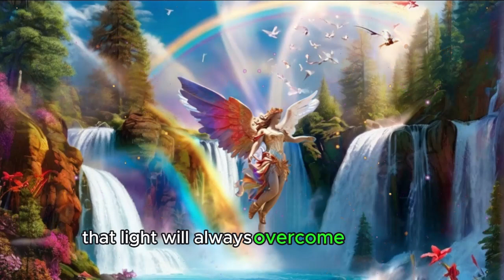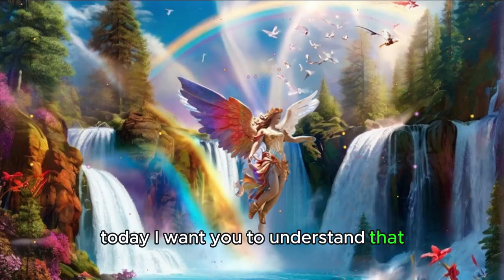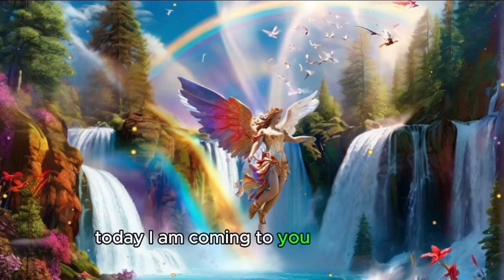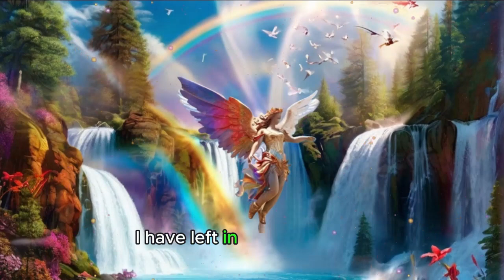Message From The ANGELS 💌 THE HEALING ESSENCE OF ARCHANGEL RAPHAEL REVEALED ✨ [Angel Messages]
MESSAGE FROM THE ANGELS: The Healing Essence of Archangel Raphael Revealed.

In this enlightening revelation, we delve deep into the celestial realms to uncover the sacred wisdom and healing energies of Archangel Raphael, the divine healer. Discover how this benevolent archangel can guide you on a path of physical, emotional, and spiritual healing, bringing comfort, restoration, and renewal to your life.

Explore the sacred teachings and timeless techniques that embody the essence of Archangel Raphael's healing prowess. From gentle guidance to miraculous interventions, learn how to harness the healing light and love of this celestial being to overcome obstacles, alleviate suffering, and restore balance to your being.

Join us as we bask in the radiant glow of Archangel Raphael's divine presence, inviting his healing energy to permeate every aspect of our lives. Whether you're seeking relief from illness, emotional turmoil, or simply yearning for spiritual renewal, the healing essence of Archangel Raphael is here to support and uplift you.

Don't miss out on this life-changing opportunity to experience the miraculous healing power of Archangel Raphael. Tune in now and let the healing journey begin in MESSAGE FROM THE ANGELS: The Healing Essence of Archangel Raphael Revealed. 🕊️💖✨

Our audience keeps searching daily for:

messages angeliques
angel messages
spiritual meaning
spirit guides
angels and guides
archangel Raphael
Raphael archangel
Archangel Raphael
archangel Raphael revealed

Melanie Beckler
Vanessa Somuayina
Ella Ringrose
Jamie Munday